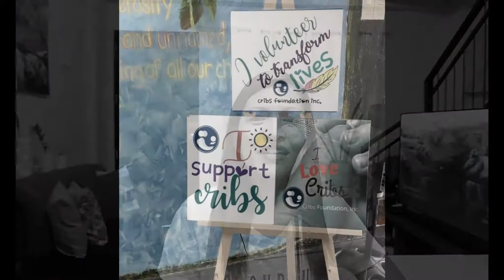Home Items Find / Robinsons Haul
We had quite a busy day. Nagpunta kami sa Cribs Foundation and we interacted with their 6-12 months babies. It was such a nice experience for me and Misha. Then Dumaan kami ng Robinsons Antipolo sa Home Section ng Department Store nila. Bumili ako ng ilang mga gamit sa bahay namin. Pasilip ko din ang newly customized wooden shelf para sa aking mga indoor plants.